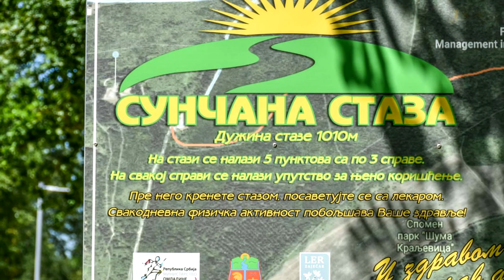Sunčana staza, Milan Stanković pomoćnik gradonačelnika Zaječara